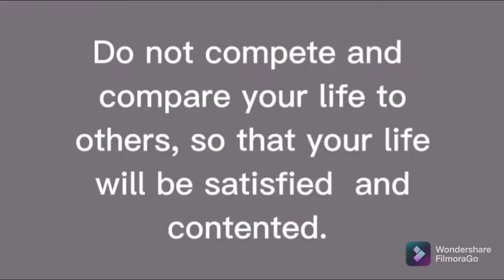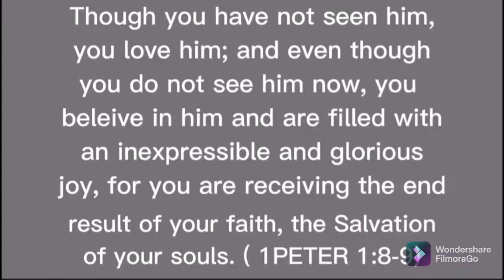Ping Pong Ball Relay/Liza Hernandez vlog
Do leave a comment to let me know what kind of content you'd like to see from my channel.